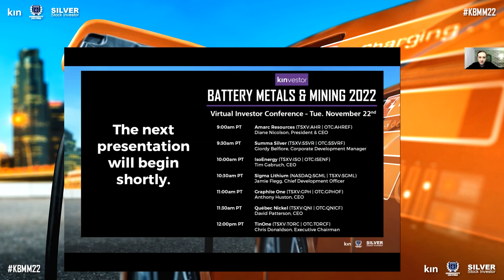Peter Krauth and Jesse Day Fireside Chat at the Kinvestor Battery Metals & Mining Conference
Peter Krauth from Silver Stock Investor and Jesse Day from Commodity Culture discuss the importance of battery metals and other minerals critical to the clean energy transition at the Kinvestor Battery Metals and Mining Conference.